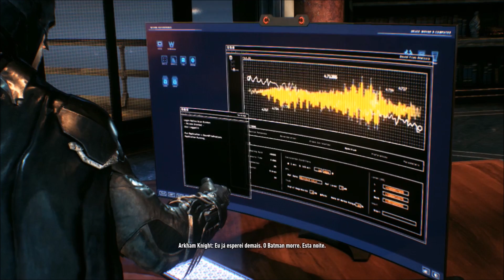Batman Arkham Knight - 4X7 MULHER GATO, LUCIUS FOX E ARMAS MK III [ Gameplay PT-BR ] GTX 960